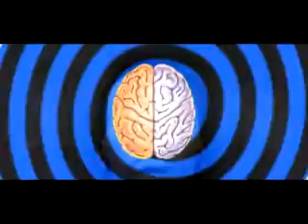Hypnosis Puppet Company showreel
Hypnosis Puppet Co. (c) is a complex audiovisual performance consisting of puppeting, an electronic music live act and video projections. The show is stunning, adds new flavours to the standard party culture, allows viewers not just look but also dance to the hypnotising music.

Let the experience penetrate you!

Behing the scenes, there's a group of artists making this all happen: professional puppeteers, puppet craftsmen, musicians, digital illustration designers, scene painters, djs, a film director and a video guru.